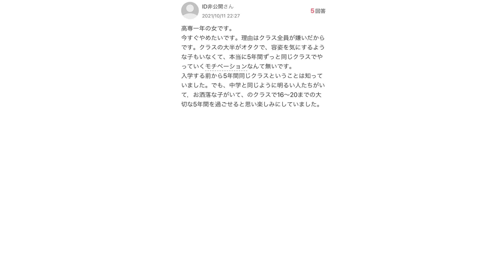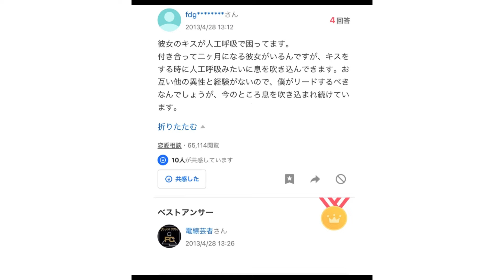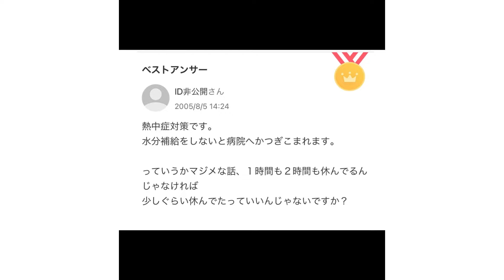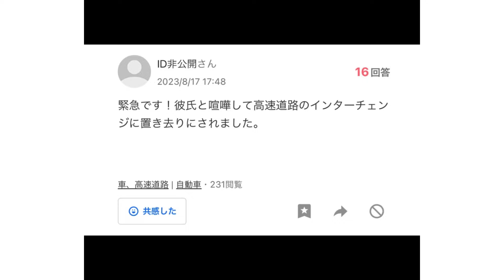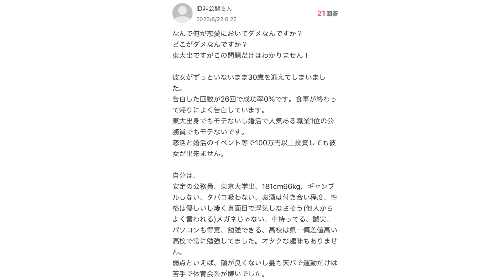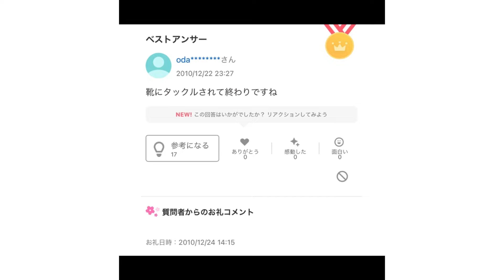【Yahoo知恵袋】Q.ワンピースでチョッパーとロビンが◯行為してる回を教えてください←そんな回ある？www【総集編】